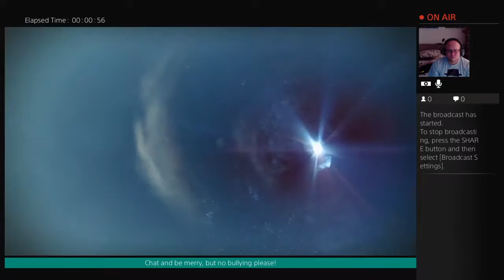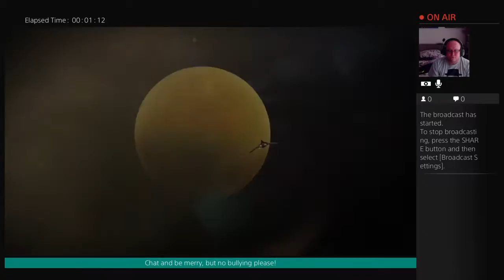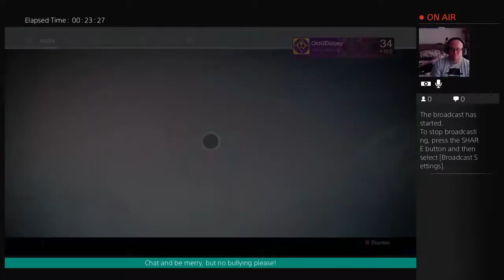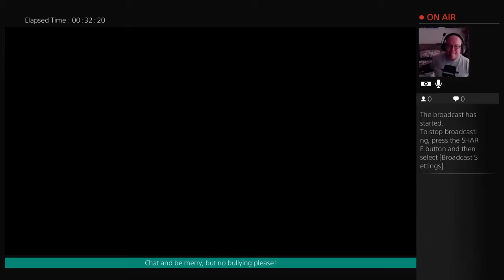A little bit of Destiny